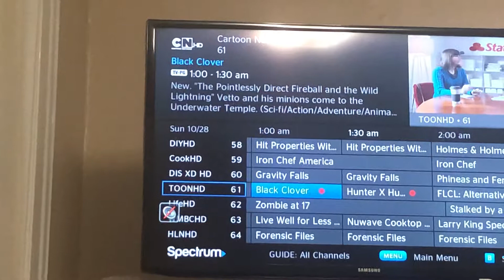Black Clover “Fireball Lightning” review